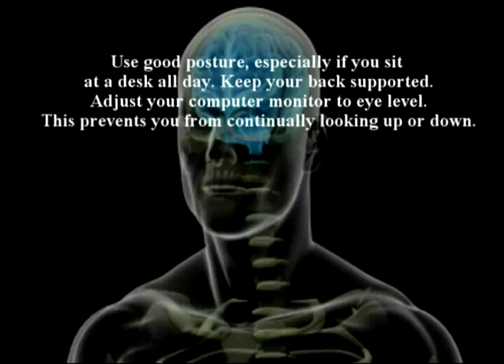99. Farshchian: Dr Alimorad Farshchian discusses arthritis.